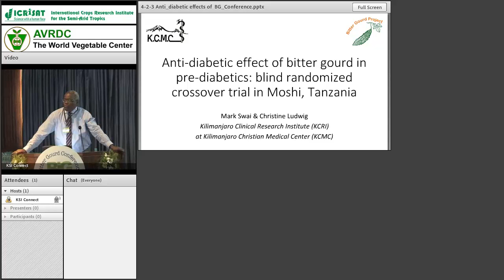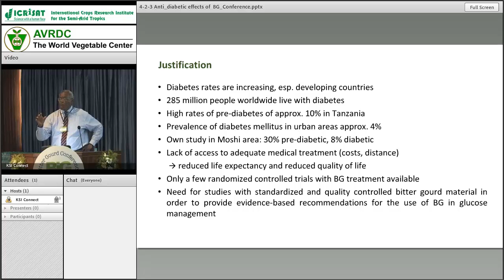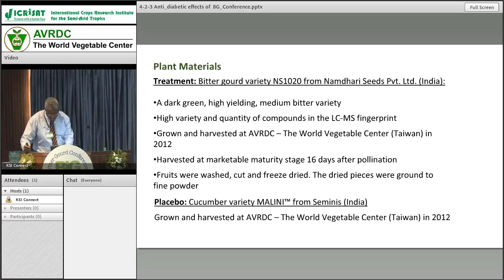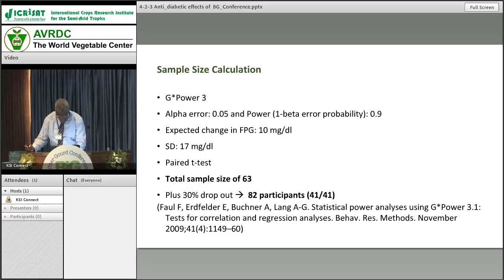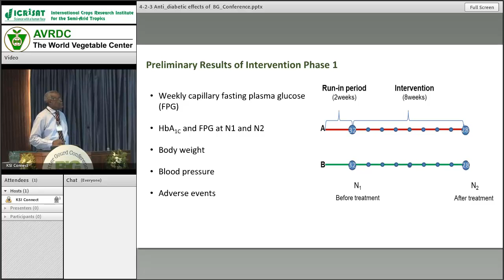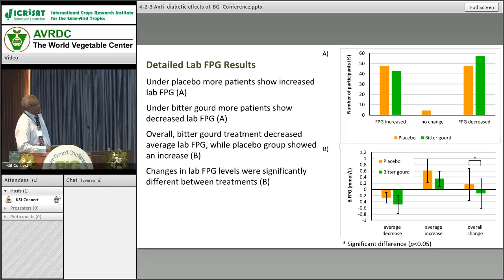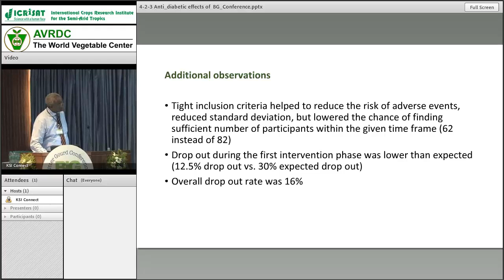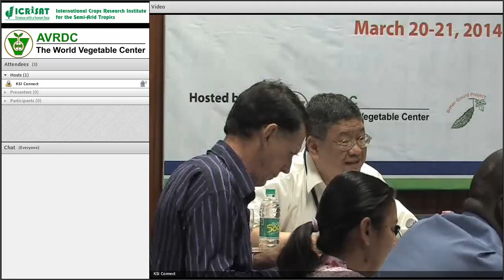Antidiabetic effect of bitter gourd in pre-diabetics: blind, randomized crossover trial in Tanzania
Bitter Gourd Conference 2014
ICRISAT Campus, Hyderabad, India
20-21 March 2014

Speaker:

Dr. Mark Swai
Paediatrics
Kilimanajaro Christian Medical Centre, Tanzania